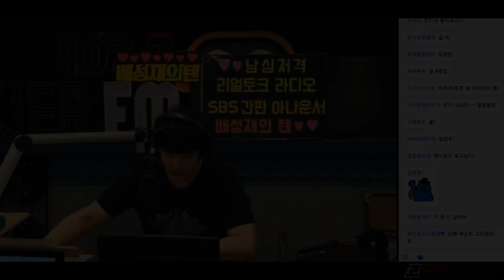180717 나미춘 윤태진 생방 하이라이트 -배디에게 보고합니다 편-